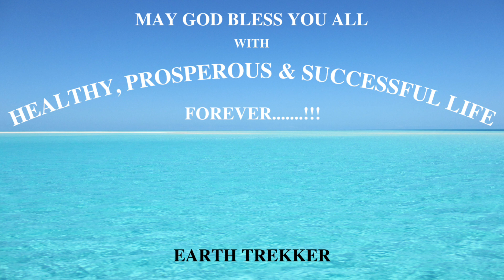15. Exploring The Beauty of Nature in Himachal Pradesh, 10-07-2021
15. Exploring The Beauty of Nature in Himachal Pradesh, 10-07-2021

EARTH TREKKER
See More. Explore More.

Dear Friends,
WELCOME to my Travel Channel: “EARTH TREKKER”.

I am Kamaljeet Singh from Punjab. By Profession, I am a Math Teacher.

If you asked me before 2018 about my interest in travelling, then you got my answer: NO & NEVER. I had no interest of travelling in my past and I really disliked travelling. There were so many REASONS.

But Today, Travelling around Our BLUE PLANET is the BEST GIFT to ME which is given to ME by MYSELF.

Planning of an INTERNATIONAL TRIP may be a Time Consuming, Harsh-Rigid-Tough, sometimes Irritating & sometimes Overwhelming Experience. I have also faced a lot of Tough Barriers & Problems. I want to make that easier for EVERYONE & want to share everything with you which I have learnt. Hopefully, I will inspire you to go outside of your Comfort Zone & help you to find your NEXT ADVENTURE.

Let's start A NEW BEGINNING to explore the world.

From the bottom of my heart:
SMART TRAVELS. HAPPY TRAVELS.